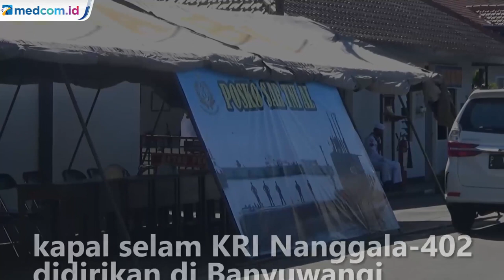Tiga Titik Pos SAR Pencarian KRI Nanggala-402 Didirikan di Banyuwangi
Tiga titik pos SAR untuk memperlancar pencarian kapal selam KRI Nanggala 402 didirikan di Banyuwangi, Jawa Timur yaitu di Mako Pangkalan TNI Angkatan Laut, Pelabuhan Tanjung Wangi dan Bandara Udara Blimbingsari.

Pos sar di Mako Pangkalan TNI Angkatan Laut Banyuwangi merupakan pusat pos SAR yang berada di Banyuwangi sedangkan lainya merupakan pos sar pendukung. Saat ini di Mako sudah didirikan tenda dan dijaga sejumlah prajurit TNI AL dan dijaga provost.

Di Mako Pangkalan ini juga telah disiapkan peralatan medis dan satu unit ambulans. Di Pelabuhan Tanjung Wangi nantinya akan bersandar kapal-kapal yang ikut pencarian baik dari kapal Basarnas, kapal Polairud dan KRI. Sedangkan pos SAR di Bandara Udara Blimbingsari sebagai tempat mendaratnya pesawat yang mengangkut personil penyelam baik dari Polairud, Paskhas TNI AU dan juga untuk pendaratan pesawat yang mengakut peralatan berupa sonar. Andi Himawan/Metro TV.